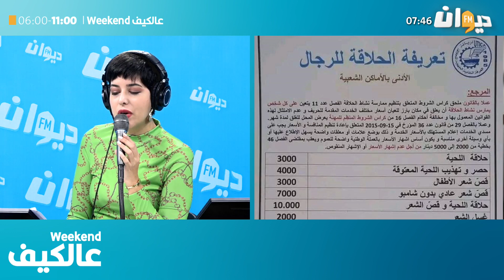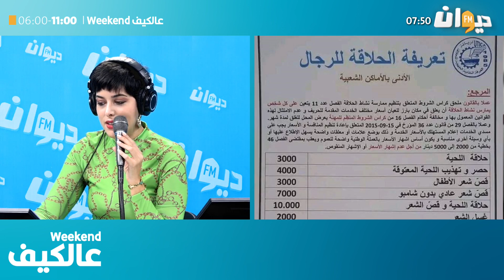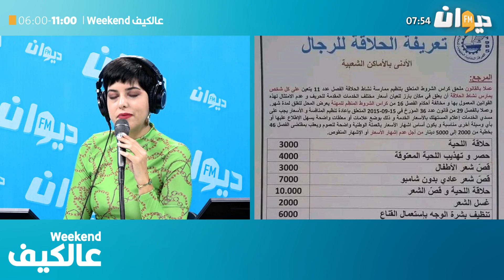كشف حقيقة الوثيقة التي اثارت الجدل حول الترفيع في اسعار الحلاقة للرجال..